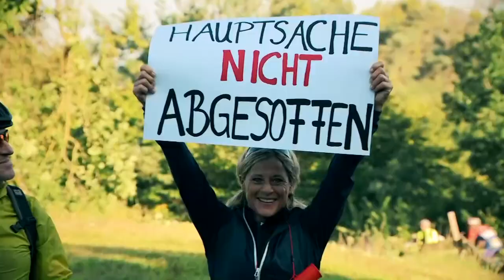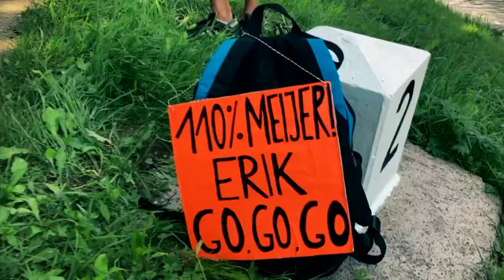MAZ Doku Erik sieht Roth